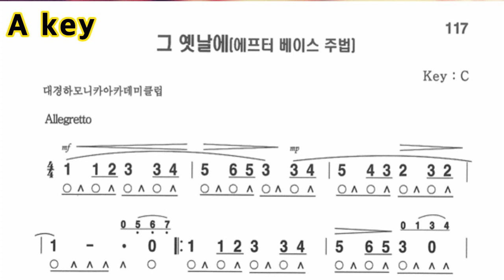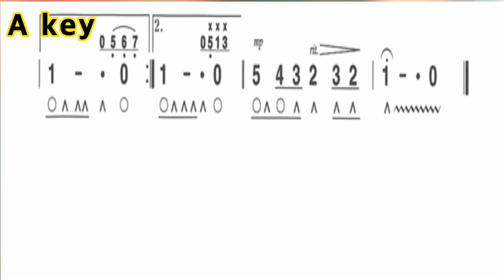2020 10 08 (그 옛날에) 설명 과 하모니카 연주. 이영자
그 옛날에 추억도# 그리면서 베이스장단 같이 공부해요.